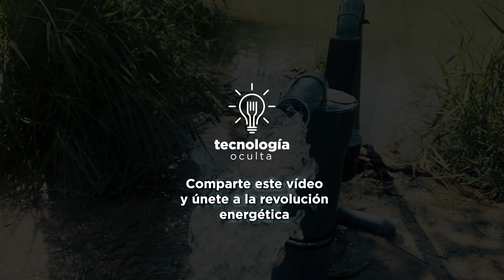Super Potente Bomba de Agua Magnética Sin Electricidad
¡Síganos!

Queremos agradecer a todos los integrantes de nuestro canal, pero especialmente a los miembros Elite:
- harpinKeith
- Environment Energy
- Brian Lanehart

Índice:
00:00 Intro
00:31 Fabricación de la bomba de agua
10:02 Bomba de agua terminada
11:06 Prueba en exteriores
15:19 Lista de materiales
18:29 Agradecimientos

Advertencia: Queda totalmente prohibida la utilización, copia, manipulación o difusión de este vídeo o parte de él sin el consentimiento del autor. Este vídeo está protegido por derechos de autor.

Materiales Utilizados:
- Tubería PVC Ø60
- Tubería PVC Ø110
- Reducción Macho - Hembra de Ø63 a Ø50
- Reducción Macho - Hembra de Ø50 a Ø40
- Tapón PVC Ø40
- Tapón con rosca Ø50mm
- Tapón PVC Ø110 con orificio Ø40 y orificio Ø50
- Tapón PVC Ø110 con orificio Ø40
- Tubería PVC Ø40
- Unión PVC T Ø40
- Codo PVC 90º Macho-Hembra Ø40
- Codo PVC 45º Macho-Hembra Ø40
- Abrazadera Ø110 con rosca
- Abrazadera Ø60 con rosca
- Varilla roscada
- Válvula Antirretorno Ø40
- Tubo Acero Inoxidable Ø50
- Pegamento para PVC
- Soplete de gas
- Gas MAPP
- Encendedor de gas